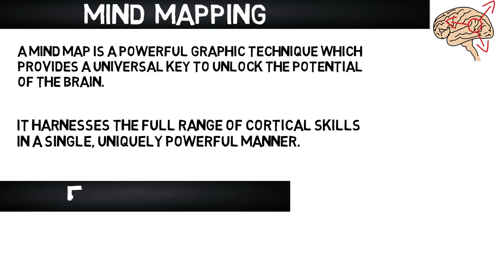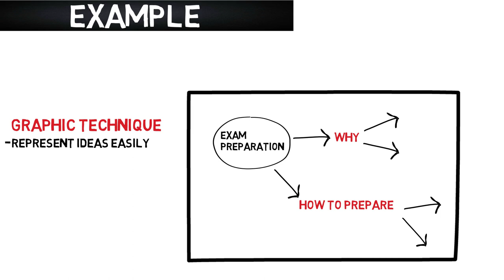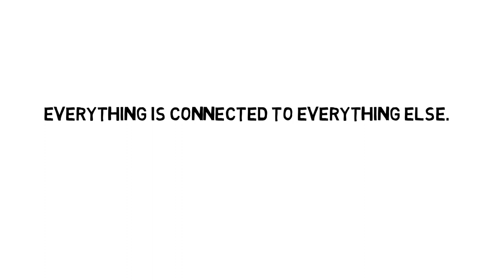Tips for Students| Mind Mapping |Secret Tips for Study Inspiration Hindi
About Video--A Mind Map is a powerful graphic technique which provides a universal key to unlock the potential of the brain. It harnesses the full range of cortical skills – word, image, number, logic, rhythm, colour and spatial awareness – in a single, uniquely powerful manner. In so doing, it gives you the freedom to roam the infinite expanses of your brain. A Mind Map can be applied to every aspect of life where improved learning and clearer thinking will enhance human performance.

About Channel- Inspiration Hindi is all around  knowledge that help us to succeed in life. Main idea of the channel is to provide awareness in short time and in hindi. So that you connect with ease . Comments & Suggestions are always welcomed.
-Inspiration Hindi

Amazon Exclusive Sale:
Samsung EVO Plus Class 10 32GB Memory Card with SD Adapter -Rs 699 only
Lenovo Vibe K4 Note (White,16GB) - Rs 9,999 only
Nokia 6 (Matte Black, 32GB)- Rs 14,999
Nokia 3 (Matte Black) - Rs 8,749
Sony On-Ear Stereo Headphones (White) - Rs 619
Flexible USB LED Light Lamp - Rs 79
Quantum Mini Rechargeable Speaker - Rs 229